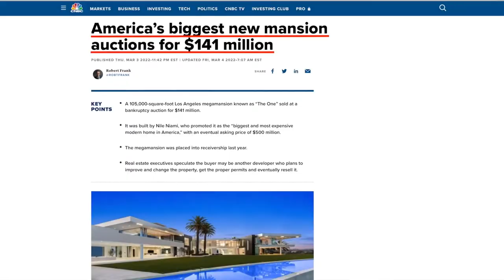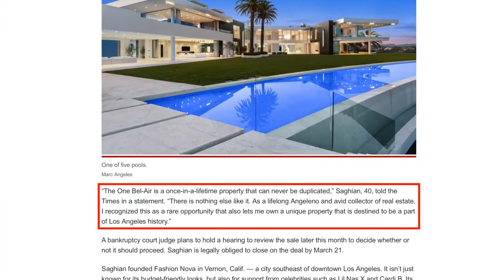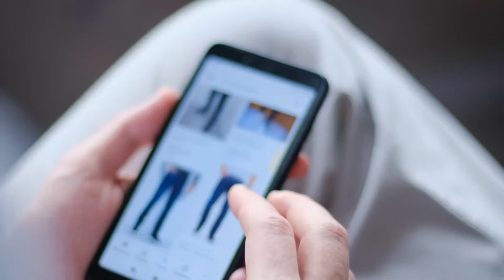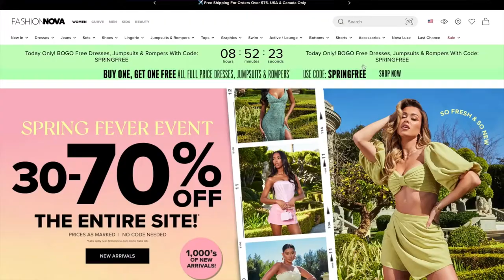The CRAZY Story Behind Fashion Nova's Founder Richard Saghian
Everyone has seen a Fashion Nova ad once or twice or a million times. Beautifully shaped woman with a huge ass in skinny jeans that emphasizes their curves. With models like Kylie Jenner, the brand quickly exploded and grew to 20% market share. The owner certainly found a hidden gem that made him millions in the fashion industry. He then purchased an insane house of almost 400 MILLION DOLLARS

Saghian was introduced to retail through his father, who owned women’s clothing stores where Saghian worked during his summers. He started Fashion Nova in 2006 in the industrial southern L.A. suburb of Vernon and continues to serve as its CEO and owns the business outright. The company's annual sales are said to top $1billion a year. The company operates online and has five brick-and-mortar locations. Although Fashion Nova’s physical stores have become tourist destinations, Saghian has no interest in opening a big flashy store anywhere. Saghian stated that he had the goal of opening stores at the beginning of the business. However, it required too much effort than it did, increasing revenue online. Therefore, he and his team focused their energy on building a social media presence for the brand. Their chosen platform to thrive is Instagram, and they did excellently well.

About Memevesting
🎥 Videos about finance and crypto Memes
🎨 Written, voiced and produced by Memevesting